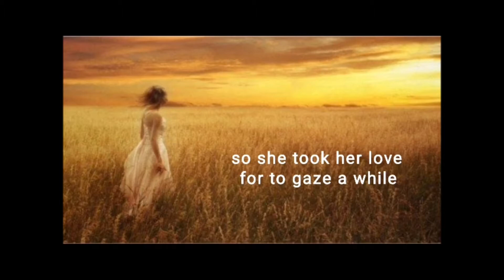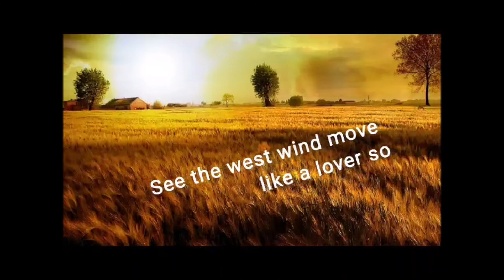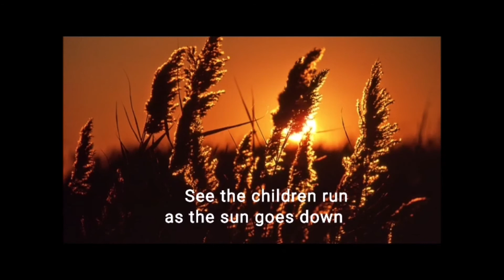Sting - Fields Of Gold (Vocals Covered By Asif Hasan Tomu)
Fields Of Gold (1993) (from the album, "Ten Summoner's Tale") (originally performed by Sting)(written by Sting and Hugh Padgham) covered by Asif Hasan Tomu. Hugh Padgham is an English record producer. He is well known for co-producing albums with The Police, Phil Collins, Genesis, Peter Gabriel, Mike + The Mechanics, Yes, Paul McCartney, Elton John, The Fixx, Daryl Hall & John Oates, David Bowie, Split Enz, Frank Zappa, Human League, XTC, Bee Gees and some of Sting's solo work. "Fields Of Gold" is one of Sting's Signature Song.
Thanks, Shaidul Shameem for the video!